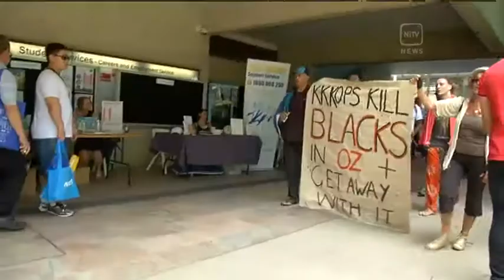SOVEREIGNTY LESSON AT GRIFFITH UNIVERSITY’S ORIENTATION DAY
Brisbane Sovereignty campaigners have gatecrashed Griffith University's Orientation Day today. The small, but vocal rally was designed to give students an education on the troubles facing our mob. NITV News’s David Liddle has the story.